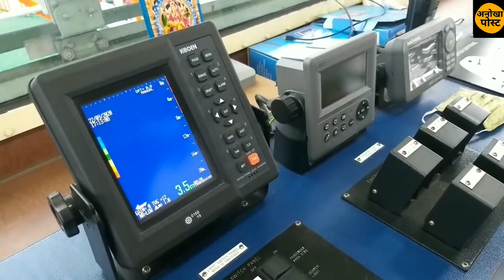भागलपुर से मोकामा होते हुए पटना पहुचिये जहाज से।anokha post